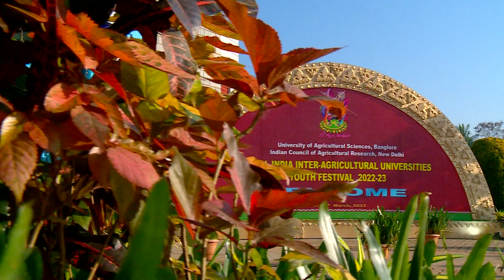AUF1 BABU S0162